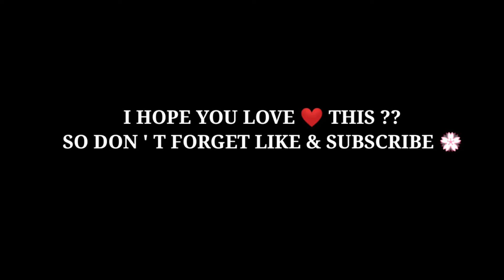Flow with Strom 🌪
HighLight] OP HEADSHOT ❤️ inspiration !!! 🇲🇦🇮🇳🇻🇳🇹🇳🇩🇿🇧🇷🇧🇩🇨🇷🇳🇵🇪🇬🇮🇩❤️.

💖 ❤ || Give me Some Love and Share My Videos 🎥